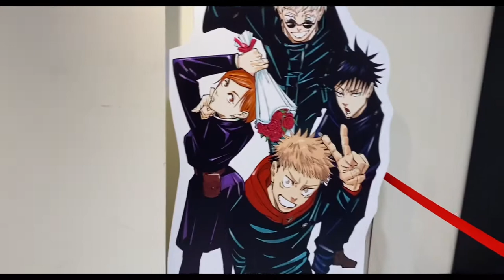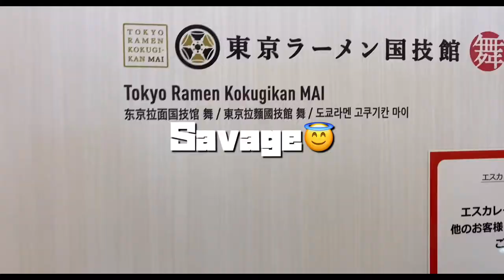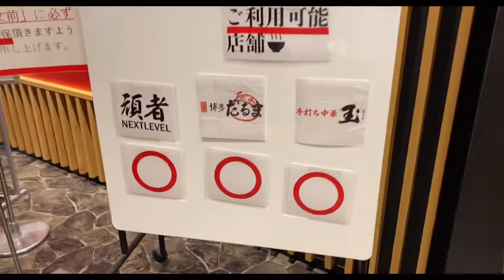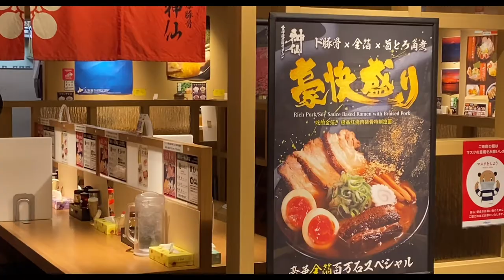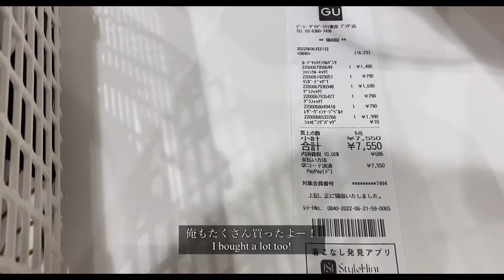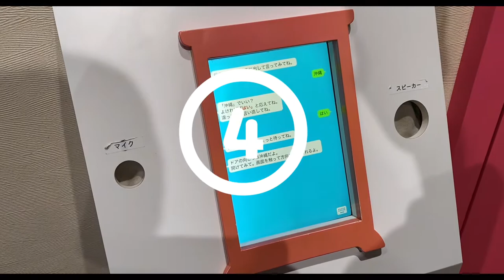I shoot KAMEHAMEHA in Odaiba | Japanese VLOG #31